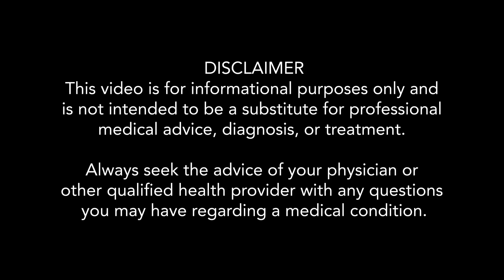Coronavirus Chronicles: My Daughter Shares Her Symptoms and Recovery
It’s hard to escape news on the Coronavirus and get sucked in by the latest updates.  The fear and anxiety levels are high.  People are getting sick.  On March 12th, my daughter came home with a fever and headache.  That was the first time when I realized that this pandemic was real and was going to affect a lot of people.  I had lost my job that week as well so the pressure and stress were extraordinarily high.

Many of us have gone into self-quarantine, canceled events, canceled travel, work from home, look suspiciously at anyone who sneezes or coughs.  When I sneeze, I look up coronavirus symptoms on Google.   Is it like Ebola, Zika virus, Parainfluenza, h1n1 virus?

It is a viral infection.  Is it an airborne disease?

Well, the coronavirus has hit home for us.  My daughter had it and now my husband has it.   They were put into self-quarantine where they are in their own separate room.  Self-isolation is one of the ways to contain the disease. We have had to make many adjustments in our routines but so far, I have managed to stay healthy.  In this video, my daughter and I share some of things we did to treat her illness in hopes that it can provide some support for you if you are experiencing something similar.

There is a lot of debate as to whether or not my daughter had the Coronavirus.  I tired to get her tested but was refused at my multiple requests.  I then decided that whether or not she had COVID-19 didn't really matter because there is no vaccine or cure for Coronavirus.  So we hunkered down at home and treated her as we would have for a bad flu.

If you need help with finding healthy meals to eat to keep your immune system strong, try SPLENDID SPOON - a plant-based meal delivery service with healthy smoothies, soups and grain bowls.

Come and be social with us!